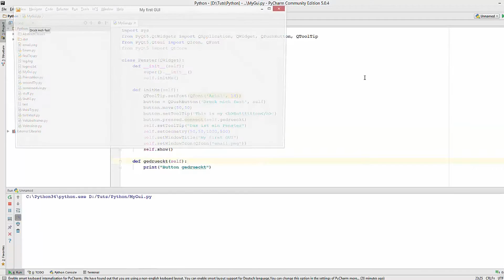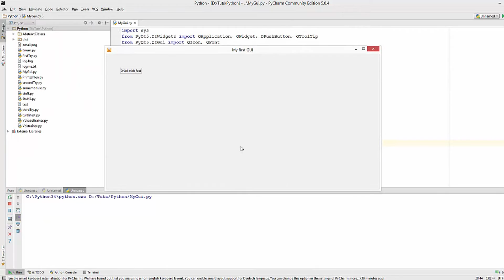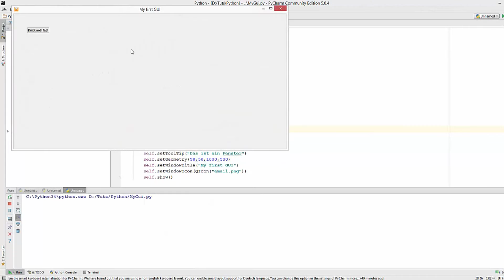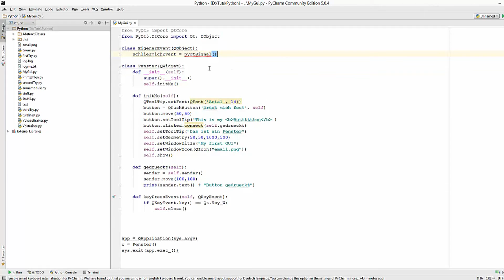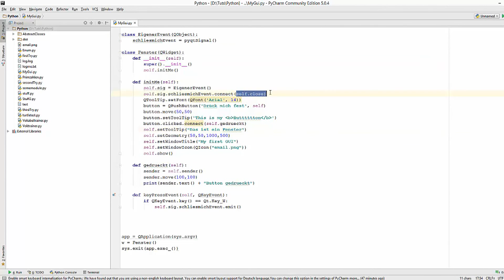Python GUI Programmierung mit PyQT 5 #4 - Signale und Events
In diesem Tutorial zeige ich euch, was Signale in PyQT sind und wie man sie auslöst und verarbeitet.